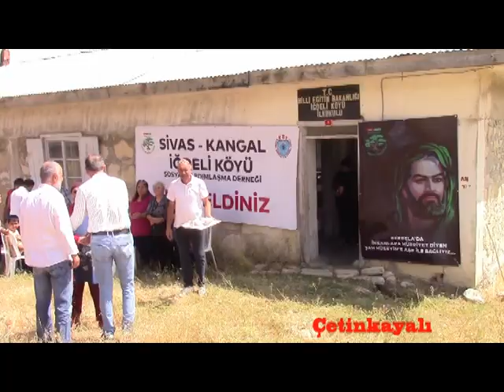27 07 2024 İĞDELİ KÖYÜ DERNEK AŞURE LOKMASI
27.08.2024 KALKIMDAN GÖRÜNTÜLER